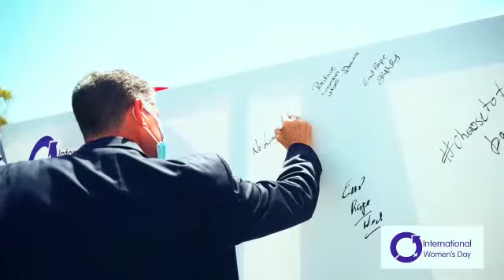Companies observe IWD